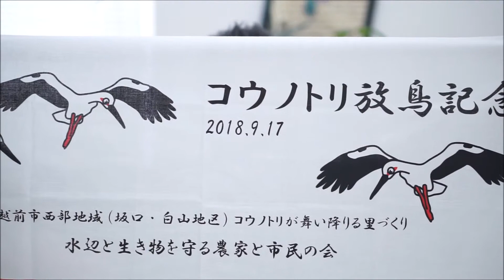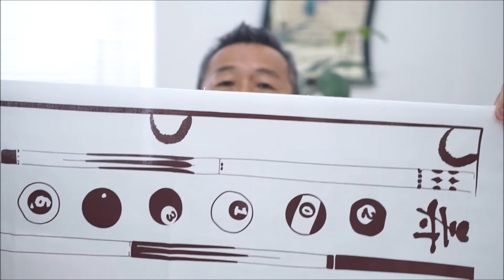手ぬぐい 安くなるデザインの作り方｜手ぬぐいチャンネル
手ぬぐい　デザインの作り方｜手ぬぐいチャンネル　手ぬぐい　安いデザイン 手ぬぐいをオリジナルで作る場合の安いデザインの仕方ですが、やはり全面に色を付けないできるだけ白場の多いデザインの方が安くできます。生地橋までデザインをしないのもポイントです。しかし、全面にデザインしても安くできる方法もありますのでデザインと一緒に一度ご相談ください。

◎お客様の声はこちらから！！

オリジナル手ぬぐい制作専門　神野織物株式会社（かんのおりもの）住所：　大阪府吹田市片山町　４－３３－４０